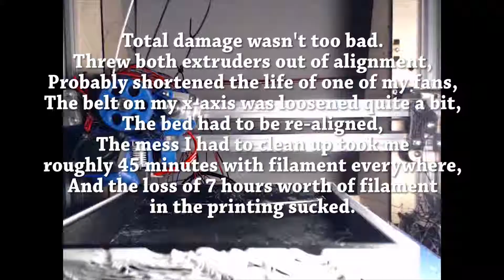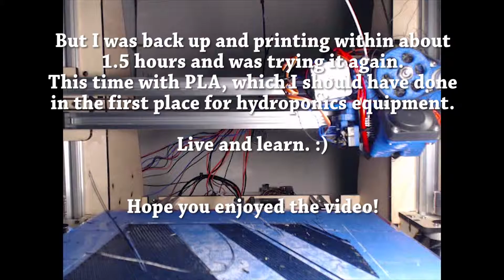3D Printing Fail 3Dponics Herb Garden Nutrient Container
While printing a 3Dponics Herb Garden Nutrient Container, the second extruder snagged on a raised thread of filament that was recently printed.  The following mess resulted.
The good news, the printer and everything is still working perfectly-ish.  Just cost me some filament and time in cleanup.  Printing a replacement container as I type this.